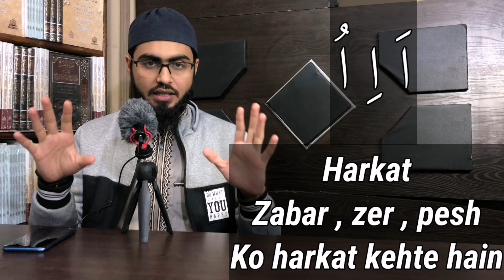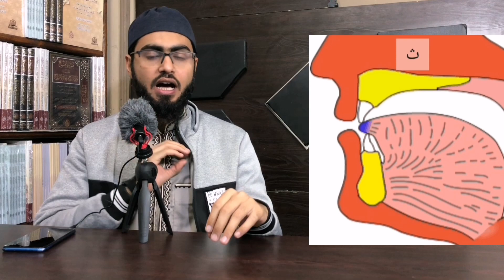Madaninoorani Qaida lesson:1 Part:1| Arabic Latter's Makharij | Learn to read quran 15 minut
Learn how to read the Quran in just 15 minutes a day | क़ुरान पढ़ना सीखें | Noorani Qaida lesson1 | Quran padhne ka asan tarika | Makharij ki prectice | recite beautifully quran | Alif ba ta | qaida noorania | Arabic alphabet

Other topic covered:
1. Learn to read the quran
2. learn to read noorani qaida
3. Quran padhna kaise sikhe
4. Noorani Qaida
5. Quran padhna sikhe
6. easy noorani qaida
7. How to read quran
8. Learn to read kuran
9. noorani qaida for beginners
10. learn how to read quran for beginners